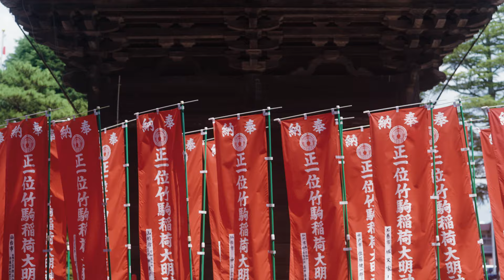Sony FX3 | Cinematic Vlog | Cinematic Portrait Movie | シネマティック | 夏詣 | 竹駒神社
宮城県岩沼市にある竹駒神社⛩にて夏詣を撮影してきました。浴衣がとても似合う仲睦まじい親子でした☺️

🔷 LENS USED
SONY Planar T* FE 50mm F1.4  SEL50F14Z

🔷 SHOOTING
4K60P &120P
PPLUT

🔷 CAMERA
FX3

🔷LENS

七工匠 7Artisans 35mm F0.95

シグマ 18-50mm F2.8 DC DN SEマウント用

SONY E PZ 10-20mm F4 G SELP1020G

LAOWA 12mm f/2.8 ZERO-D

FE 35mm F1.8 SEL35F18F

TAMRON 28-200mm F/2.8-5.6 Di III RXD (Model A071)

TAMRON 28-75mm F2.8 Di III VXD G2 （Model A063）

🔷GIMBAL
DJI RS 2 Pro Combo スタビライザー

🔷DRONE
DJI  AIR 2S

🔷FILTER
KANI ホワイトミスト No3 82mm / ソフトフィルター

NiSi 円形フィルター ブラックミスト 1/4 82mm

K&F Concept 可変式NDフィルター 82mm ND2-ND400 Nano-X II

🔷LIGHT
Godox ML60

🔷 MUSIC

🔷 FLLOW ME

🔷  RECOMMENDED VIDEOS